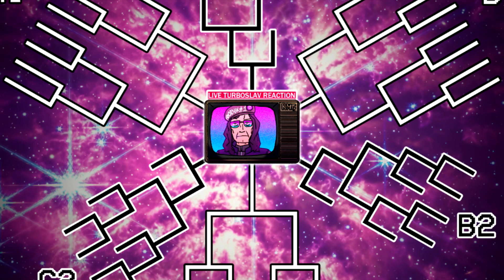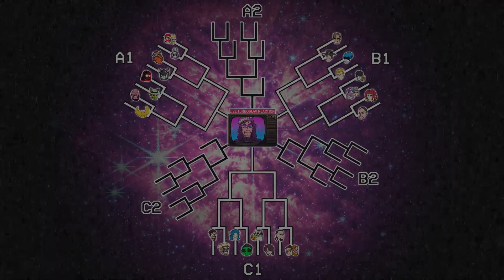THE BRACKETS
So, they are finally here, performing for you, if you know the wo... wait, wrong one. All the challengers had finnaly showed up, so we are ready to begin!

The tournament bracket will be working in sucn manner: in the upper branch (A1, B1, C1), the winners of previous rounds fight against the other winners, while in lower branch (A2, B2, C2) the losers face against the losers.
The first bout will begin the forth of september. First, we will have the solo mashups of the contenders, so you actually would have a picture who is who. During fridays, the fights themselves, with the results during sundays. The winner is determined by a vote in the VK group (sorry, no Google Forms!).

The all challengers track- THE BRACKETS
Mashup: @ryetrai
Text: @metalllich3493
Video: @ryetrai

SOURCES:
Carpenter Brut - Hang'em All [Turboslav - Synthwave]
Baja Mali Knindza - Tata [Turboslav - Jugoslavija]
Justice - Genesis [Daft Gauls - French House]
Machine Girl - Dark Twist [Neon Violet - Neon White OST]
Death Grips - Three Bedrooms in a Good Neighborhood [MT Ride - Death Grips]
Von Thronstahl - Through Sun And Steel Transforming [Maximilian de Angelis - Militarism]
Toby Fox & Lena Raine & Marcy Nabors - Attack of the Killer Queen [Queen  - Toby Fox]
MORGENSHTERN* - Новый Мерин [Gr.Ob.-MORG - MORGENSHTERN*]
Егор Летов - Свобода [Gr.Ob.-MORG - Letov]
Tame Impala - The Less I Know The Better [Wayne - Psychodelic themes]
Amenotopia Break [Lain - Amenbreaks]
МЭЙБИ БЭЙБИ & ДОРА — БАРБИСАЙЗ [Maybe Baby - Russian zoomer pop]
Буерак - Танцы по расчёту [Buerakus and Tsoy - Post-punk]
Tuvan Throat Singing [Batzorig Dripchigin - Mongolia]
MGMT - Little Dark Age [Viktor Korneplod - Schizoposting]
Dave Porter - Border Crossing [Saul Goodman - Breaking Bad Universe]
Sonic Forces OST - Fist Bump [Cosmonaut Pallasov - Sonic]
Tears For Fears - Everybody Wants To Rule The World [Saul Goodman - Sigma Edits]
Caravan Palace - Lone Digger [Masyunya & Neco Arc - Cats, Anthropomorphic animals]
ALI - Wild Side [Masyunya & Neco Arc - Anthropomorphic animals]
Cam Steady & Mike Choe - Squid Game vs. MrBeast - Rap Battle! [Mr Beast - ERB]
The Living Tombstone - It's Been So Long [Disco Springtrap - FNAF]
The Chalkeaters - It Just Works [Todd Howard - Bethesda]
meganeko - The Cyber Grind [Gary Miller - New Blood Interactive]
Manuel - Gas Gas Gas [Piggie - Eurobeat]
wazgul - Erectin' a River [Fabulous Engie - Valve]
Susumu Hirasawa - Forces [Jester - Dark Fantasy]
WIND ROSE - Diggy Diggy Hole [Karl - Dwarves]
Mat Zenk - DEEP ROCK SHANTY [Karl - Deep Rock Galactic]
Hiroaki Tommy Tominaga - JOJO SONO CHINO SADAME [Kira Yoshikage - JoJo]
Pink Floyd - In The Flesh [Kira Yoshikage - Britrock]
A bunch of various SFX

* recognized by the Ministry of Justice as a foreign agent